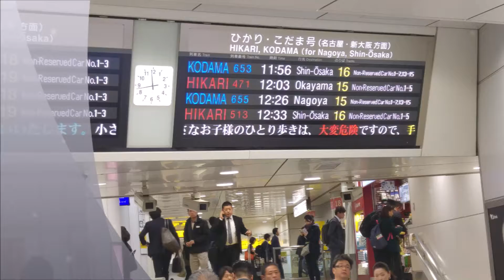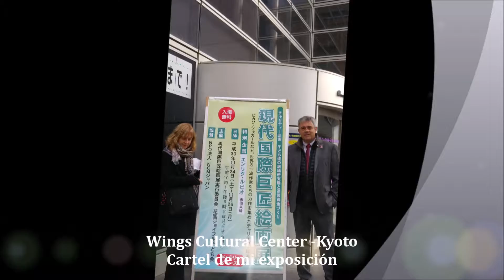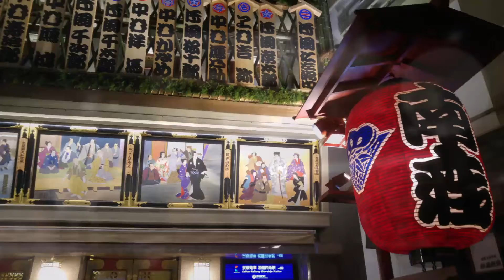Enric Rubió -Exposición en Kyoto (Japón) Noviembre 2018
Exposición Individual de Enric Rubió en Kyoto-Japón -Noviembre 2018